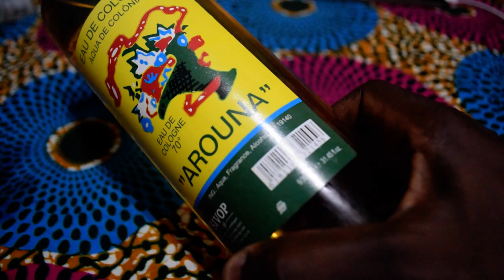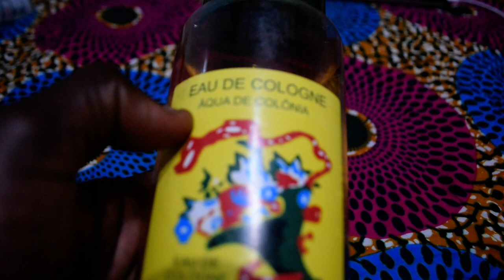Magical Uses of Aruna Perfumes. For all-around good luck, favour, cleansing and spiritual works.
Magical Uses of Aruna Perfumes and Colognes. Use this cologne to protect yourself from enemies
For all-round good luck, favour, cleansing and spiritual works.